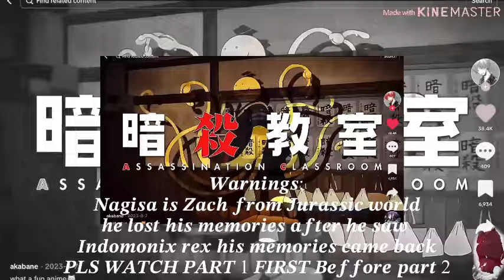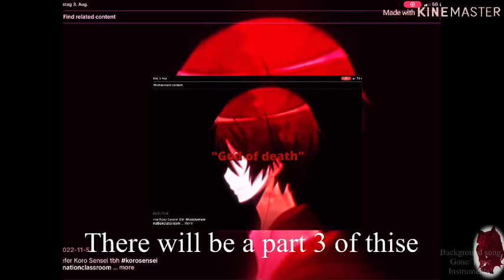𝓐𝓼𝓼𝓪𝓼𝓼𝓲𝓷𝓪𝓽𝓲𝓸𝓷 𝓒𝓵𝓪𝓼𝓼𝓻𝓸𝓸𝓶 𝓻𝓮𝓪𝓬𝓽 𝓽𝓸 𝓙𝓾𝓻𝓪𝓼𝓼𝓲𝓬 𝓦𝓸𝓻𝓵𝓭/𝓟𝓪𝓻𝓴 {𝓟2/??}